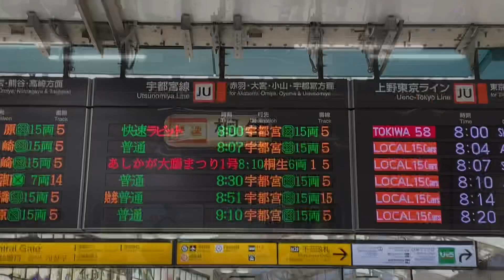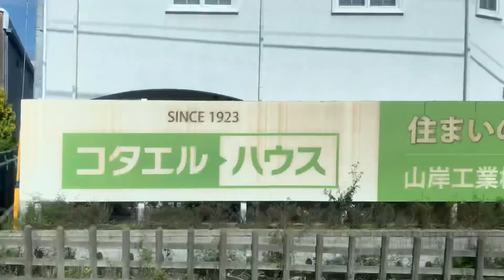【185系久しぶりの臨時快速‼︎】上野始発 あしかが大藤まつり1号桐生行きに乗ってきた‼︎